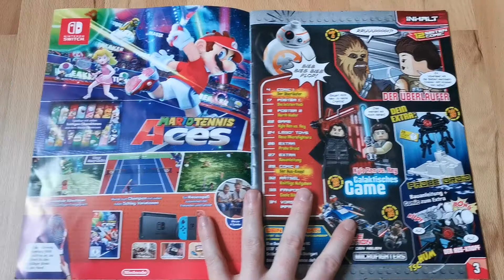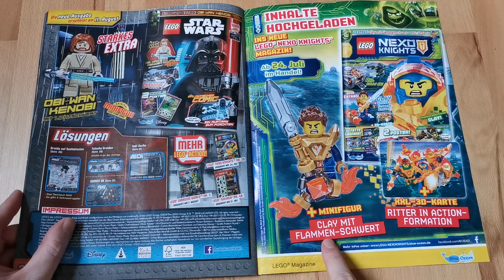Lego Star Wars Magazin Nr. 38 - Probe Droid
Und heute zeigen wir euch das Lego Star Wars Magazin Nr. 38, welches im August 2018 erschienen ist. Also Beilage gibt es diesmal den LIMITED EDITION Probe Droid und zwei Poster oben drauf. Ein Fest für die ganze Familie!!!
viel spaß und schönen Tag noch !
rok